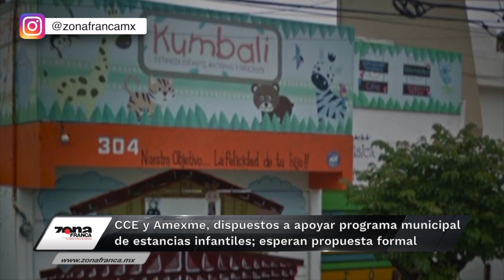Breves de la Zona 27 de febrero 2019 emisión vespertina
Hoy en las BrevesDeLaZona con Carmen Martínez
- Video de ataque armado en ValleDeSantiago desafía al Gobierno: Sophia Huett, comisionada de Seuridad.
- León: CCE y Amexme, dispuestos a apoyar programa municipal de EstanciasInfantiles; esperan propuesta formal.
- Secretario de Comunicaciones y Transportes dio marcha atrás: Se abrirán audios de accidente en Puebla; fue una “confusión”.